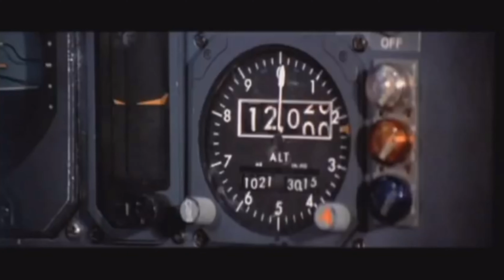Pam Ann - "Terror at 41,000 Feet" - Pam Ann parodies the 1970s & 80s airline disaster movies.